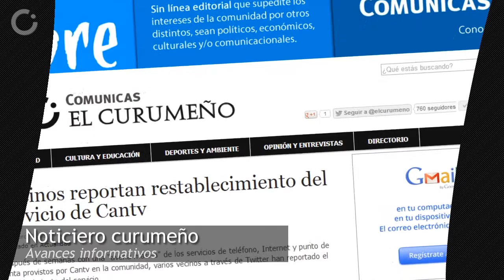Noticiero Curumeño #6 - Sexta edición | Comunicas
Sexta edición del noticiero de la comunidad de Cumbres de Curumo, en el municipio Baruta, de Caracas, Venezuela.